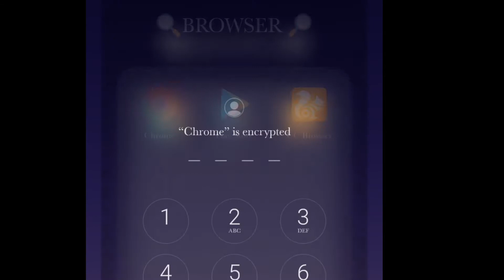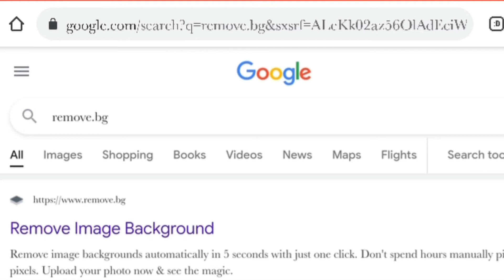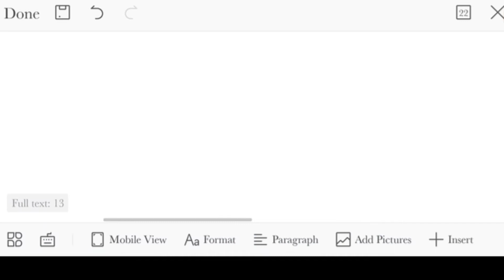Paano gumawa ng digital signature gamit ang ballpen, papel, at android phone?